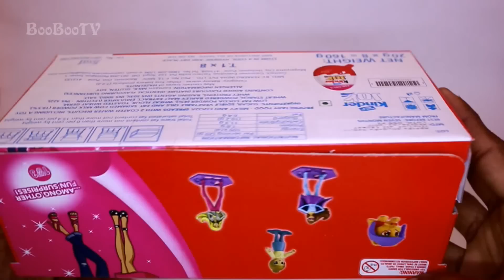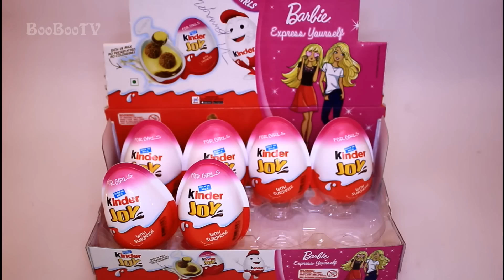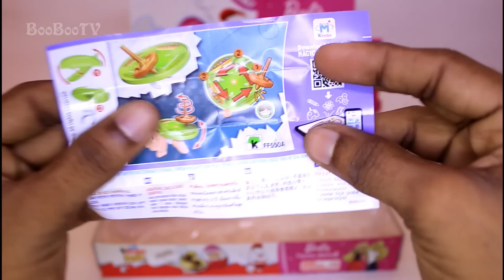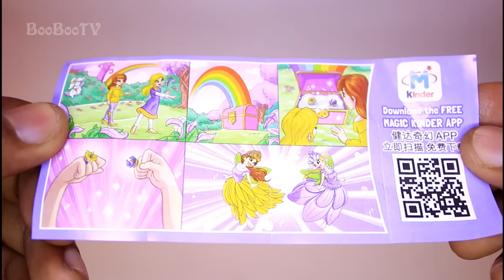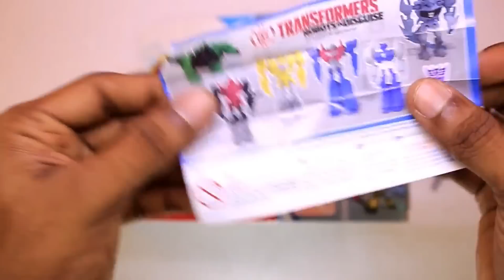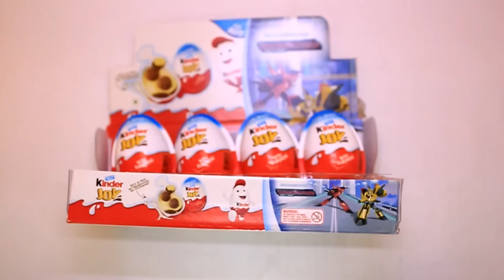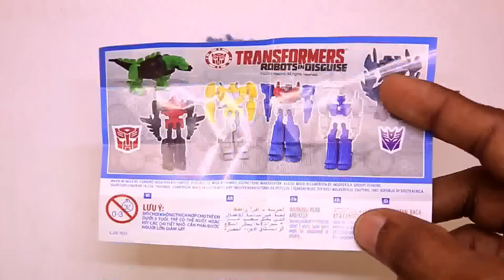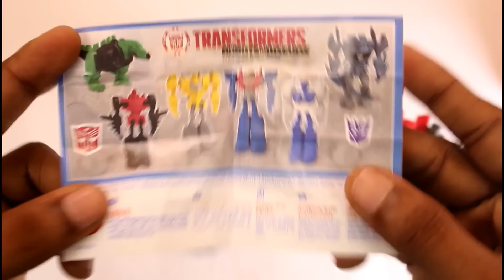Kinder Joy Barbie &Transformers edition